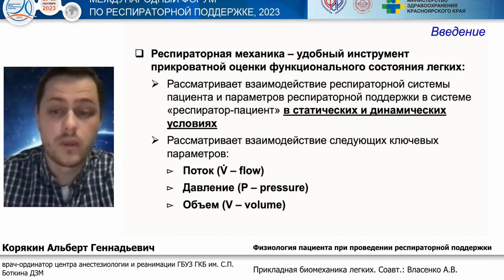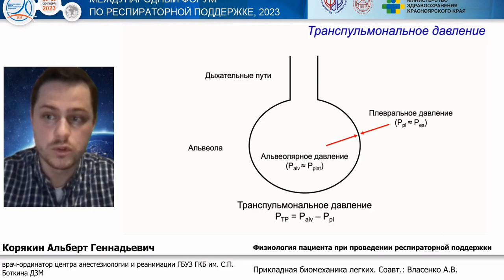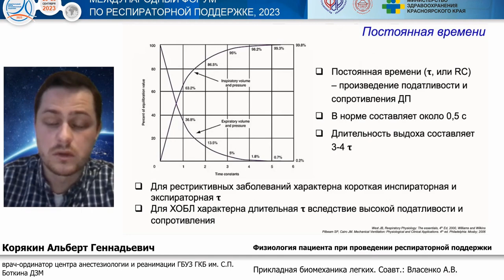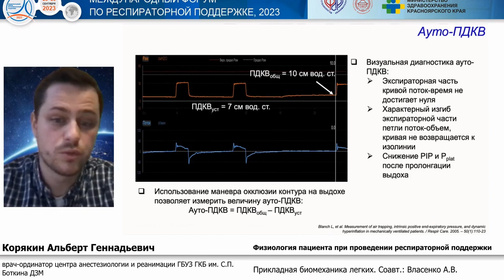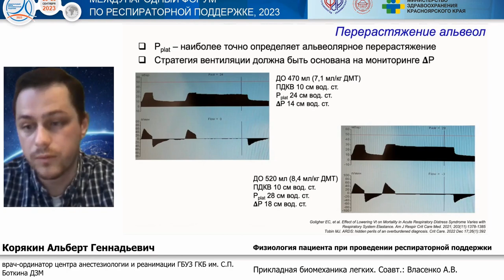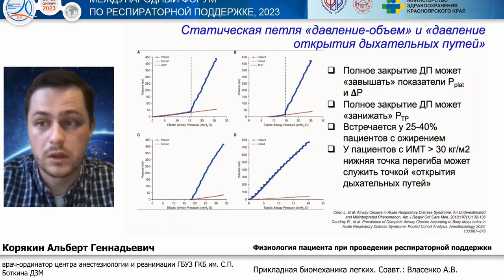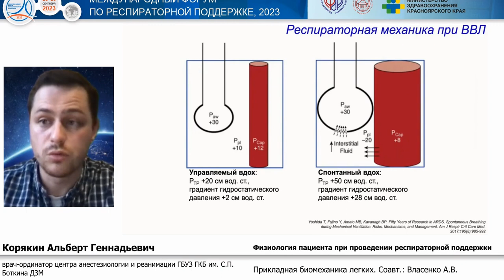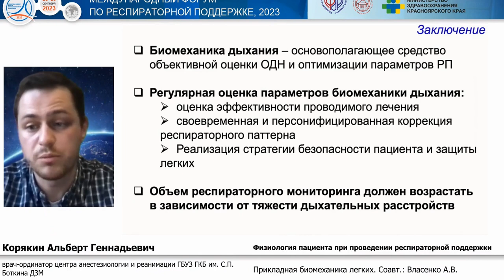Механика дыхания на ИВЛ 2023 Кр-ярск Корякин А.Г.